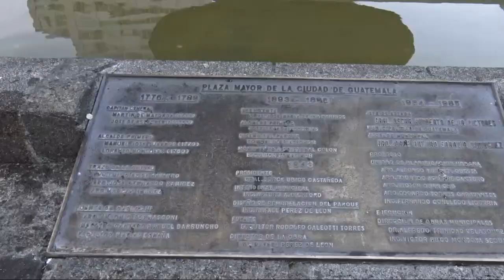Camino al Bicentenario - Independencia de Centroamérica - Profesor. Abner Bala.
Una breve reseña histórica del proceso de independencia, factores externos y los movimientos independentistas en América, como también el plan Pacífico de independencia.

La mañana del 15 de septiembre en el salón de actos del Real Palacio, hoy 6ta Avenida y 8ta Calle zona 1,  hoy parque centenario se firma el acta de independencia de las provincias del reino de Guatemala, luego el dia 22 de Septiembre la jura y el 23 una misa de acción de gracias en Catedral Metropolitana.